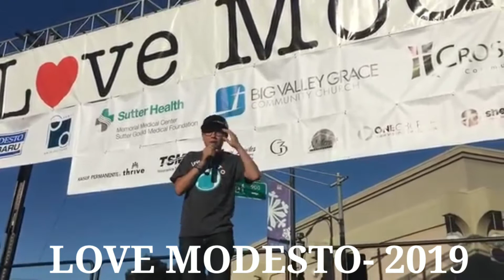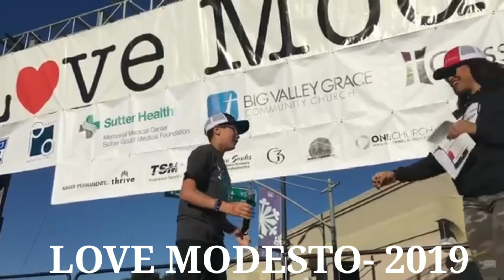Every Live Performance I have on my phone (CRINGE WARNING)